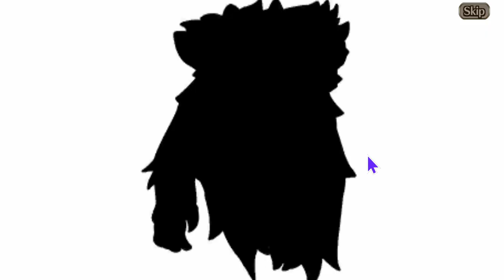ONE PUNCH MAN Collab Summons - Valkyrie Connect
ONE PUNCH!